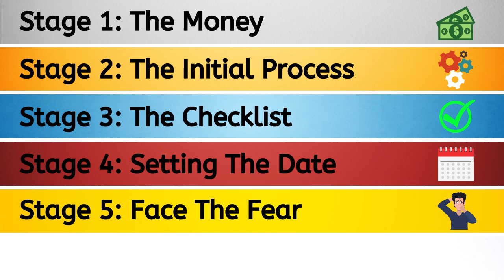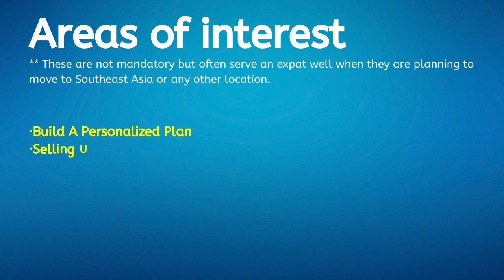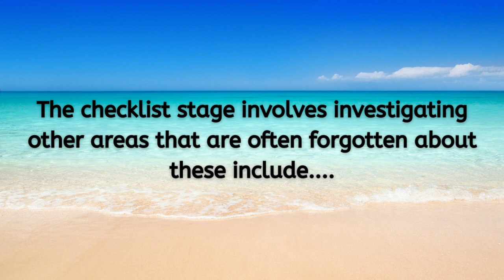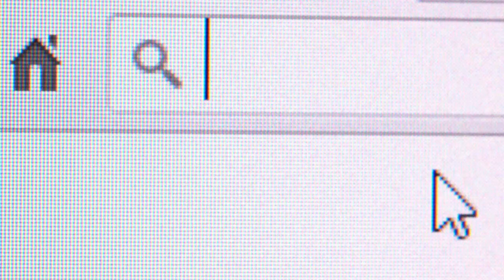How To Quit Your Job And Live Abroad - Living in Asia As An Expat - Moving To Asia As A Foreigner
How To Quit Your Job And Live Abroad

TIMESTAMPS

00:19 - Stage 1: The Money
01:00 - Stage 2: The Initial Process
02:13 - Stage 3: The Checklist
02:58 - Stage 4: Setting The Date
03:14 - Stage 5: Face The Fear
03:49 - Stage 6: I Quit

In today's videos, we will be exploring how to quit your job and live abroad. As O.O.A focused on expats moving to Asia, we will focus on how to quit your job and live in Asia, but this video is helpful for anyone planning to move abroad.

Stage 1: The Money

The first stage on quitting your job and living abroad will address the fundamental issue of money here at Owl of Asia headquarters. We often discuss living in Asia, so that we will use Asia as an example. If you intend to live outside of Asia, you will need to estimate your emergency funds according to your plan.

Regarding South East Asia, it's recommended to budget at least $2000 as an emergency fund. If an expat can budget wisely, they can often survive on their emergency budget for at least two to three months.

But do you need an emergency fund if you're planning to quit your job and live abroad? Of course, if you have a job or an opportunity waiting for you, then an emergency fund may not be a priority; however, in today's modern world, it's often strongly recommended to start building your emergency fund before planning on quitting your job and moving aboard.

Stage 2: The initial process

The initial process covers everything that you will need to do to either help you build your emergency fund or start getting the ball rolling so that you can quit your job and live abroad more effortlessly.

I put together a few categories and topics to focus on during the initial process. Bear in mind that these are not mandatory but often serve an expat well when they are planning to move to South East Asia or any other location.

One of the most interesting topics for this stage is researching how you will earn income. Of course, this may not be applicable in your situation. For example, perhaps you are just beginning your retirement and have your pension income, but this is the time to investigate your options for those who do not have an income.

Stage 3:  The Checklist

So now that ball that has been rolling is getting bigger and bigger, and you can feel a sense of excitement as you know that it's only a few months away until you can fly to your dream destination and quit your job for good. The checklist stage involves investigating other areas that are often forgotten about

Stage 4: Setting the date

So now the ball is as big as it's ever been, and it's time to take some official action, and at this stage, it's time to set the date and book your international flight along with a hotel stay. Most often, expat stay in a hotel briefly until they can move into their more permanent residents, but of course, the option is yours.

Stage 5: Face the fear

At this stage of your journey, it may be a month or a few weeks until you are due to fly out, and naturally, you will have some concerns about your new life. Some of these fears can revolve around topics such as

• What is my lifestyle going to be late
• Am I going to enjoy it
• Will I be able to make new friends and build a social life
• Am I going to have enough money to live comfortably

These concerns are completely normal. once you have moved to your final destination.

Stage 6: Time to say – I quit

If you are in a job that you dislike, then saying I quit because I'm going to move to a new country is one of the best feelings in the world. However, I would recommend not to burn any bridges as I've seen this happen many times through my years of management. The chances are you will not return to the job you once had, but you may return home one day